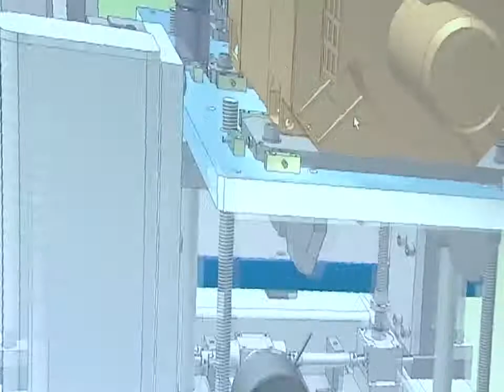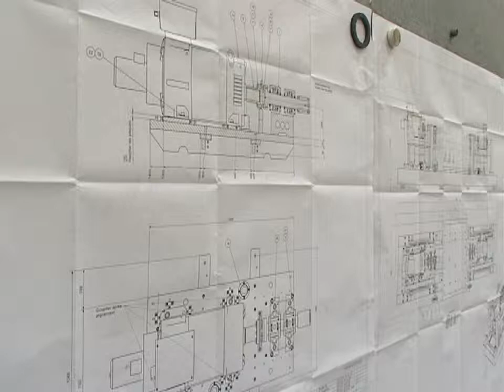BRF-TV Beitrag : Maschinen auf Mass